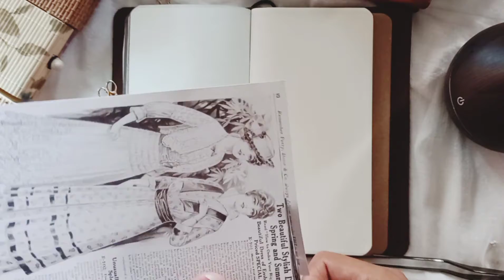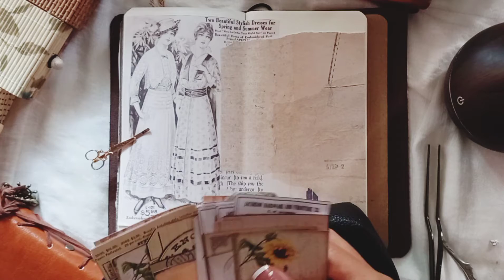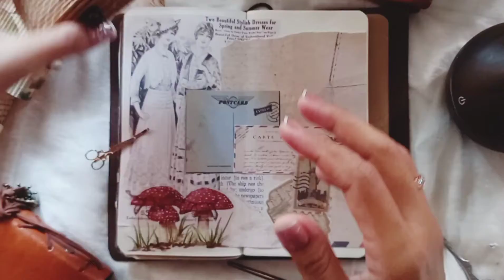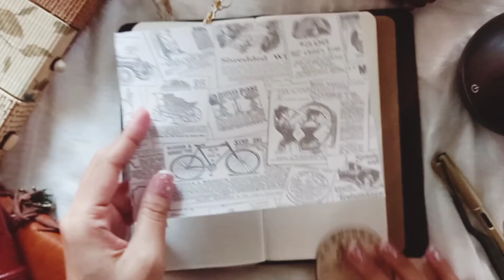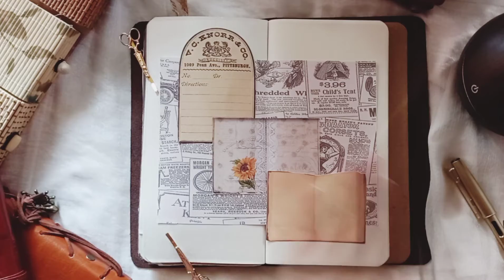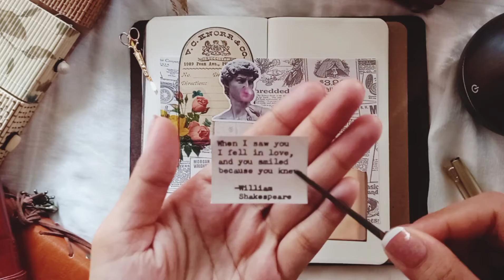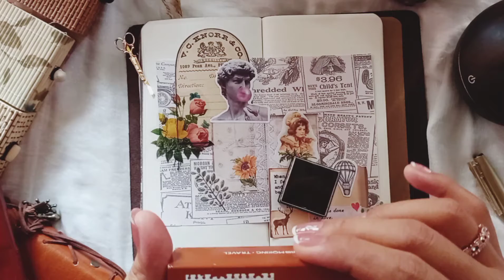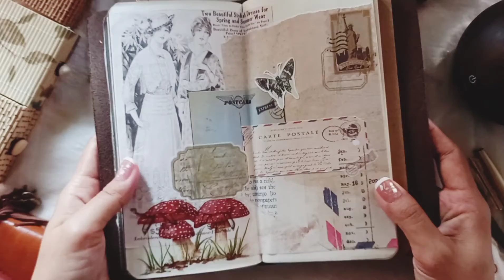Vintage Journal With Me || Vintage Scrapbook || Decorating traveler's notebook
Hello..This is Fred.
My channel is about my art journey.
Anything related to art, journaling, aesthetic work, the beauty of nature, ethnic, art culture etc will be my point in creating my channel..